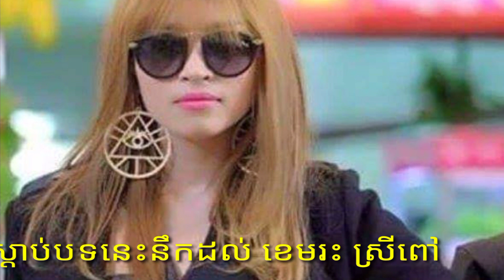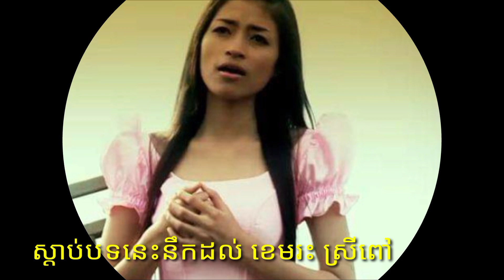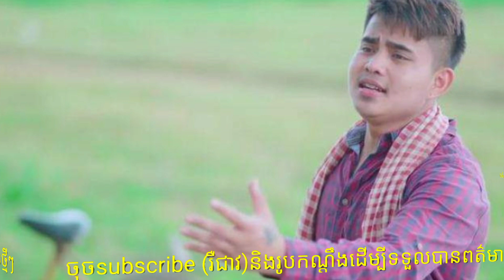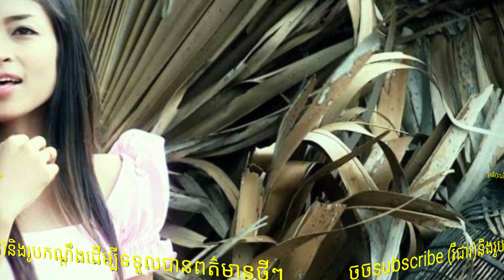បទកំលោះស្រុកស្រែ ច្រៀងដោយលោក អនុស្សាវរីយ៍ ស្ដាប់ហើយនឹកដល់ ខេមរះ ស្រីពៅ ដែលធ្លាប់ច្រៀងបទនេះ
The song "Kamloh Srok Sre" sung by Mr. Anussavariy, listen and miss Khem Reah Srey Pov who used to sing this song.